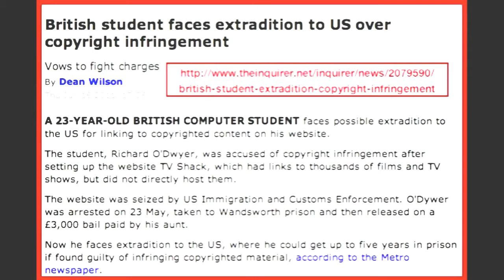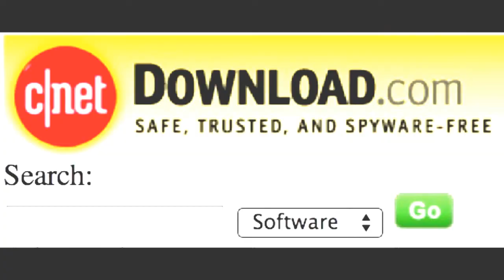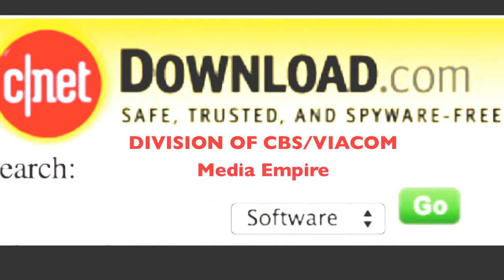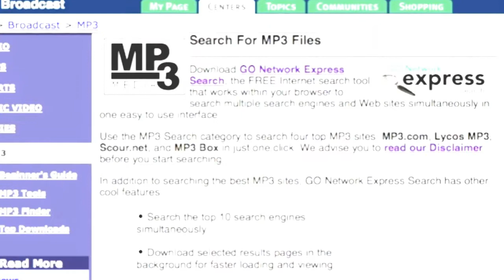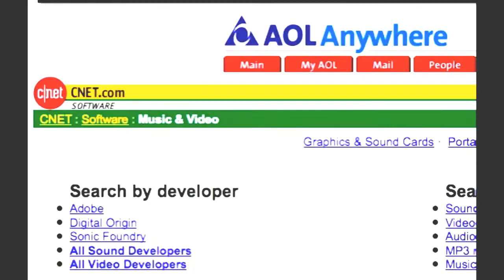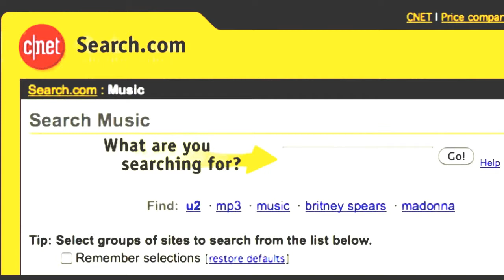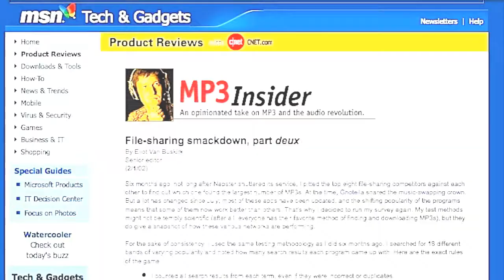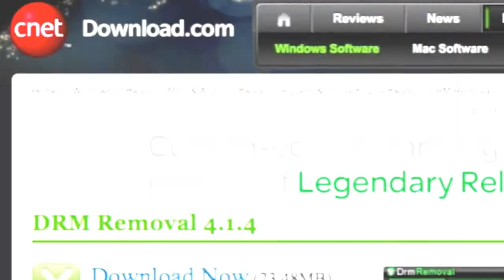How to help stop SOPA! Be a hero!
This video was mirrored and please mirror again so we can get this important message and info out so we can stop this for good!